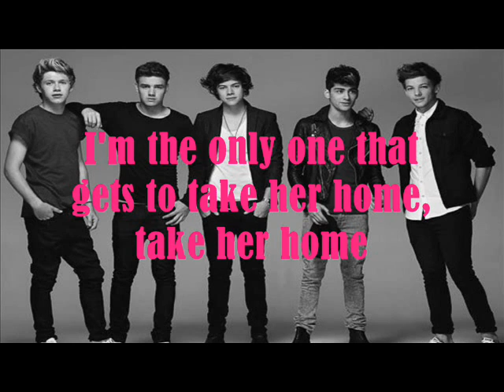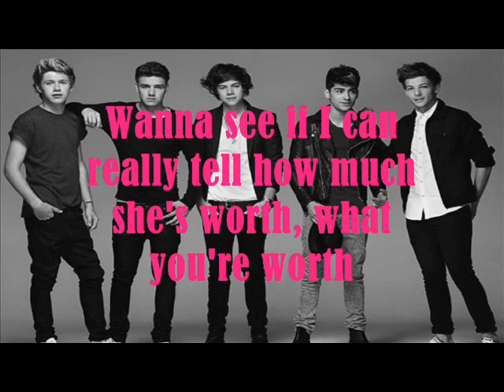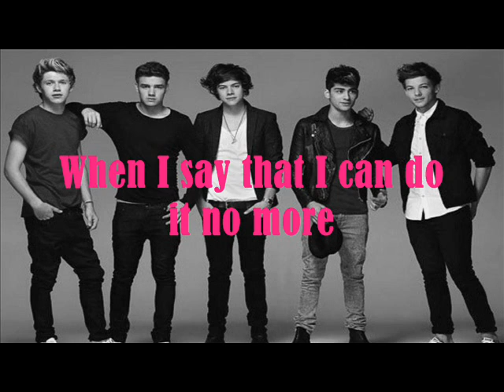She's Not Afraid-One Direction (Lyrics Video)